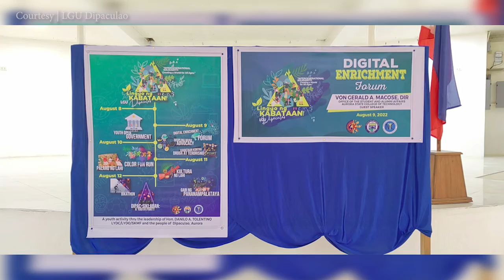DIGITAL ENRICHMENT FORUM ISINAGAWA PARA SA LINGGO NG KABATAAN SA BAYAN NG DIPACULAO